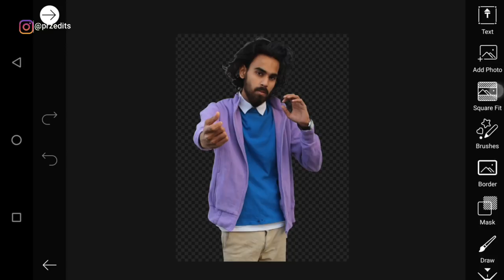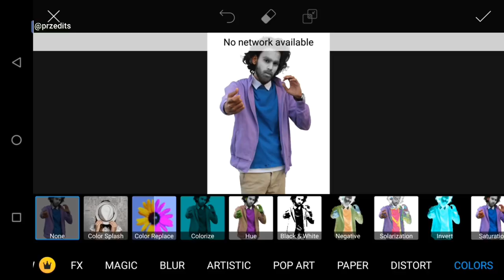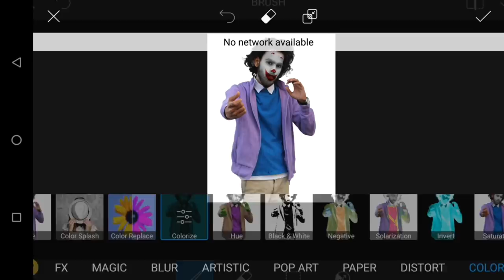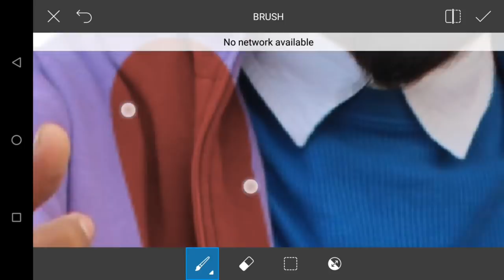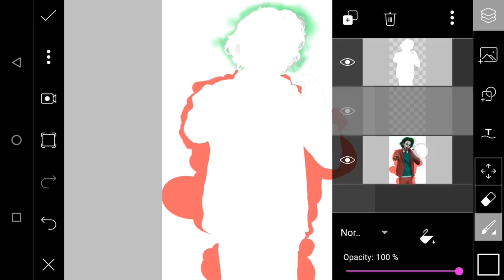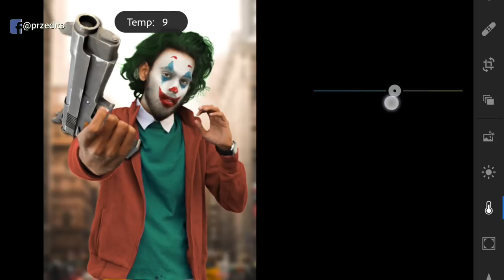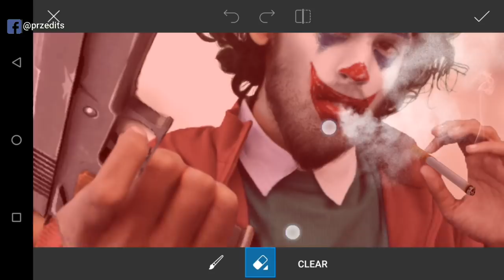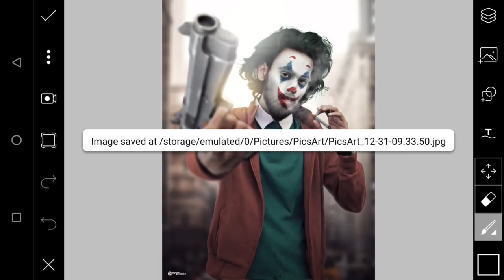Joker Concept Editing With Real Effect In Picsart Lightroom | Vijay Mahar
Hello & Assalam o alaikum, Guys in this  1st 2020 day we are going to edit our image like Joker concept art there are many thing is very new for you so never miss this chance hope you guys enjoy a lot.

~~ CREDITS ~~

~~ DOWNLOAD LINK ~~

~~ VIDEOS ~~

~~ APPLICATIONS ~~